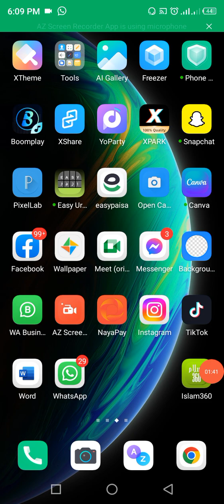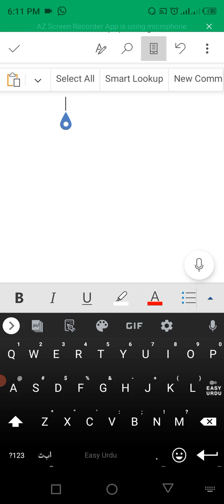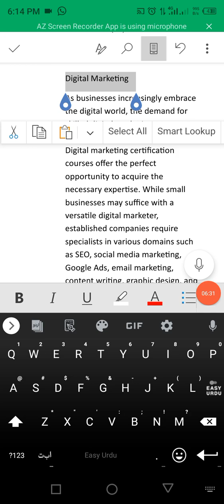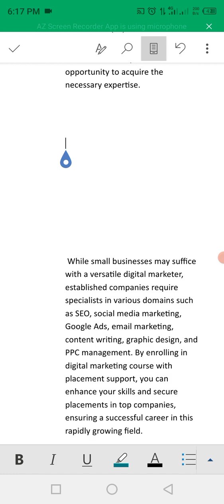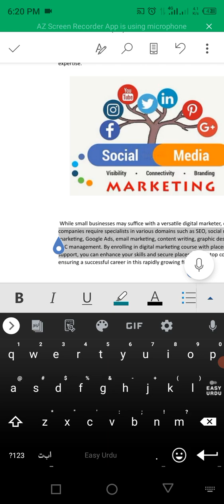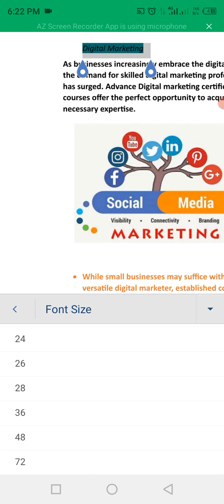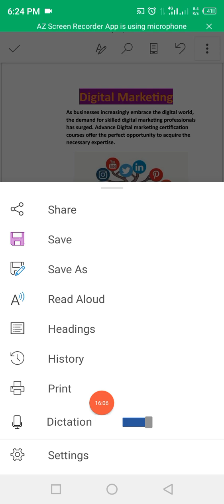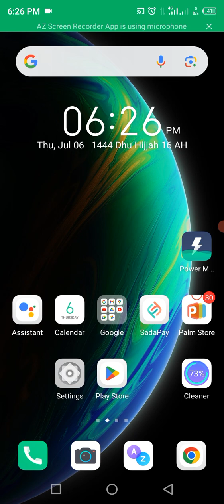Assignment for class No 02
Dear viewers is video ka bhot sy student ko intazar bhi ho ga kiyoun ky bhot sy student ne kaha tha k  long video bnaein jis mein over all sari commands sikhai  jay.Is video ma app ko MS Word ka introduction karva rahi ho next video ma ham kam sekhy ga Is ma ham mobile par hi MS Word sekhya ga
to asy tamam student ky lye yeh video design ki hai jis mein mukmal ms word 2023 ko sirf 3 lectures mein parha raha hon,
Also, it is done at their own risk and consequences. The material contained in this video cannot replace or substitute for the services of trained professionals in any field including, but not limited to, financial, medical, psychological or legal matters
introduction video